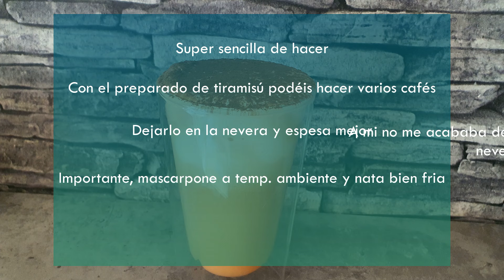Cafe tiramisú keto | sin azúcar | sin harina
Ingredientes
60g Mascarpone
45g xilitol
150ml nata para montar
100ml leche de almendra para el tiramisú
esencia de ron

café
leche de almendra para el café (a vuestro gusto, o como os hagáis el café)

Aquí os pongo una lista de ingredientes que yo compro y utilizo en las recetas por si no sabéis dónde comprar los productos. Se trata de links en los que si compráis algo to me llevaría una pequeña comisión.

Sirope sin azúcar:
Salsas 0:
Eritritol :
Electrolitos :
Harina almendra:
Harina de coco:
Untable proteïna chocolate blanco:
Chocolate sin azúcar 70%:
Chocolate blanco con eritritol:
Gluten para pan:
Psyllium:
Cacao en polvo sin azúcar:
Nata asturiana:
Goma xantana
Gelatina neutra